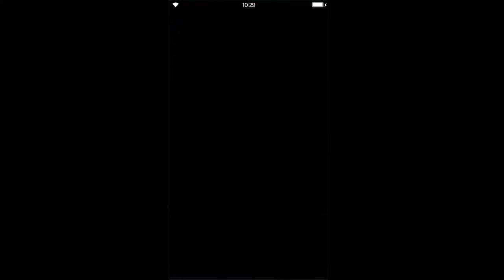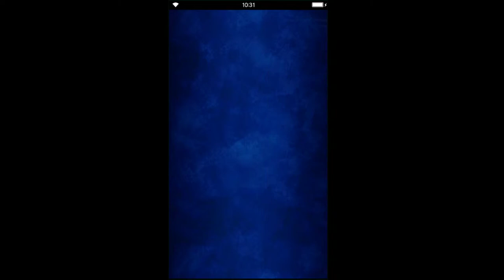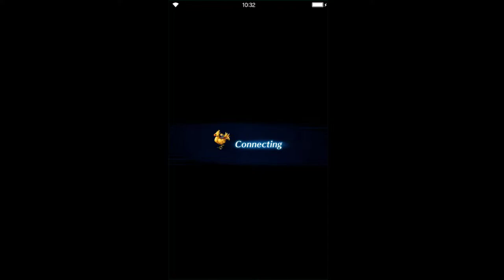Final Fantasy: Brave Exvius - Piercing Light 01 Day of Release